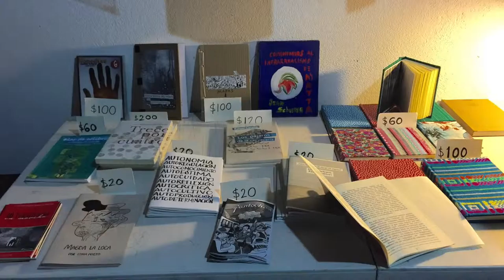Inauguran La Paletería - Taller en el Barrio La Luz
El fin de semana pasado se llevó a cabo la presentación de este espacio ubicado en M.M. De Llano 1010 Ote., entre Doblado y Diego de Montemayor. La Paletería - Taller abrió sus puertas por primera vez, "después de estar trabajando en la producción de libretas, serigrafía, grabado y encuadernación durante siete meses".

Durante el evento se presentó la Revista-Fanzine: "Todo lo que quiso saber sobre las morritas paletas y no encontró en google Vol. 1" y hubo música por Smak, Luz Mercurial, Menuda Coincidencia, Ramiro de los Reyes, Sonidero Social Dj Vergillas: Cumbia rebaja y digital-Rockstedy-skinhead-regge. También hubo venta de productos realizados en el taller, café orgánico y hamburguesas vegetarianas súper deliciosas. Más información